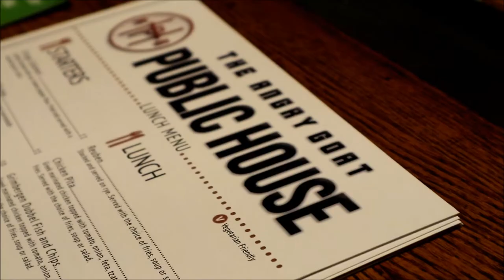A Cache Canada Christmas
A Christmas meet and greet event.